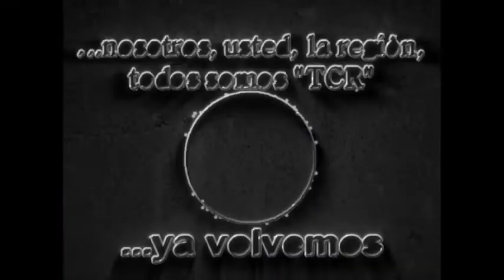11 Velada Artística en la Esc. Ramón L. Falcón Parte 2